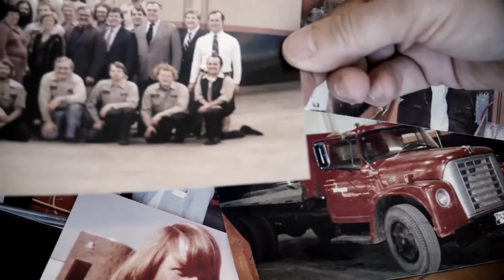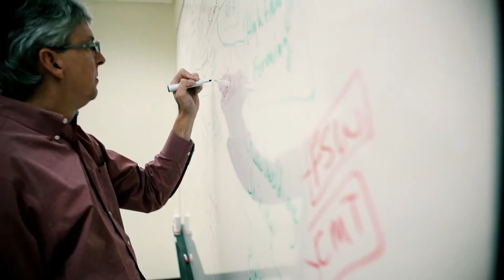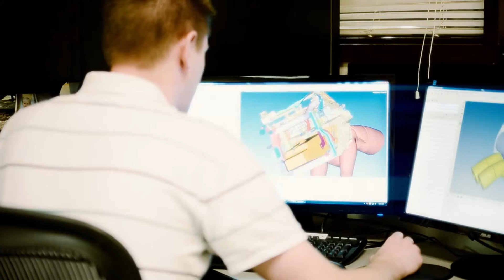Shape Corp. Vision (Condensed)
10 months. We didn't get our first order until 10 months after we opened our doors. Forty-one years later it's a much different story, but our vision has stayed the same.

Learn more about our vision and where we're headed.